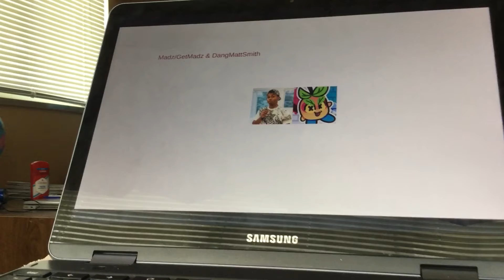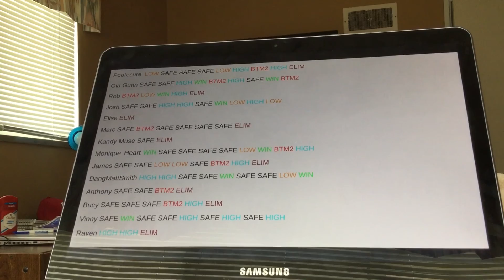Famous People All Stars Season 8 Episode 9: Alumni Makeover